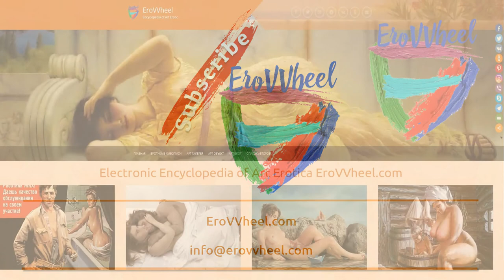Malcolm T. Liepke: Contemporary figurative paintings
Contemporary nude oil paintings of American  artist Malcolm T. Liepke (1953 b.)
See autor’s gallery in Electronic Encyclopedia of Art Erotica "EroVVheel"
Современная обнаженная живопись в картинах американского  художника Малкольм Липке (1953 г.р.)
Смотрите  полную Арт галерею автора в Электронной Энциклопедии Художественной Эротики "EroVVheel"